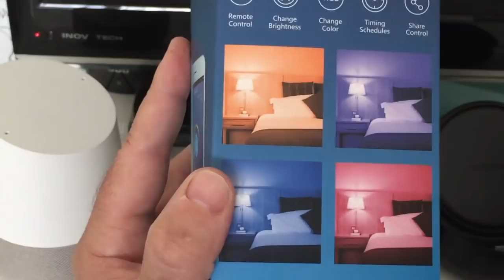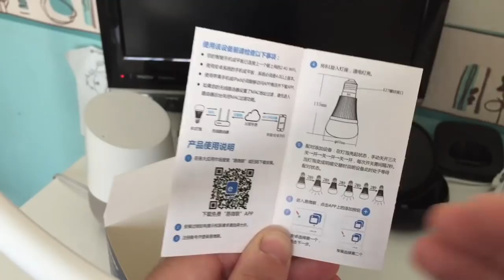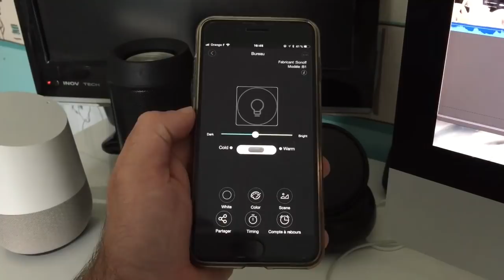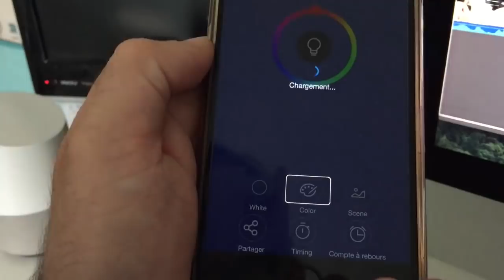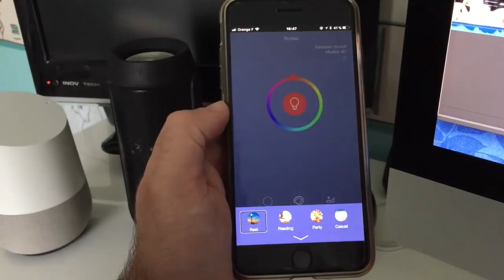Test Ampoule Connectée Wifi Multicolore Réglage Intensité[SONOFF EWELINk Avec Google Home Assistant]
Bonjour à tous voici une vidéo sur une  Ampoule Cpnnecté Multicolore Réglage Intensité[ SONOFF EWELINk Avec Google Home Assistant] très pratique à gérer à la voix et votre portable IOS Android, merci de vous abonner à ma chaîne ça fait toujour plaisir.